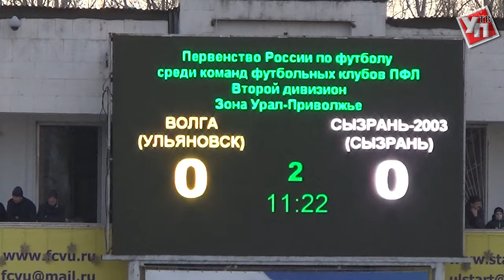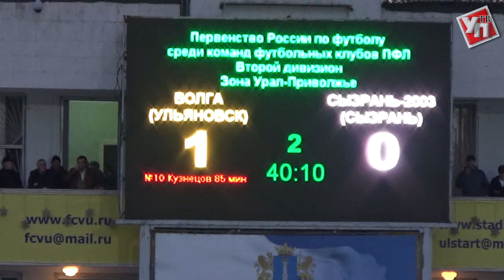Футбол: «Волга» победила на характере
Третий круг чемпионата России среди команд зоны «Урал-Приволжье»  второго дивизиона ульяновская «Волга» начала со сложной победы над «Сызранью-2003». Победный гол в составе волжан забил воспитанник ульяновского футбола Иван Кузнецов.